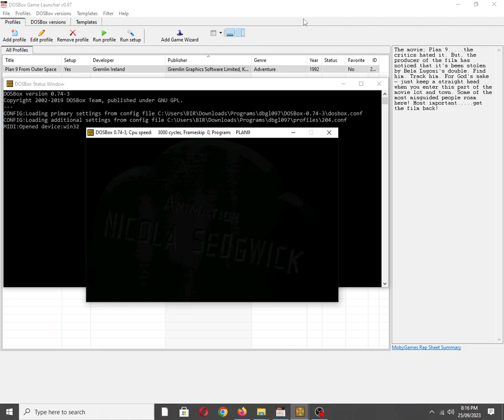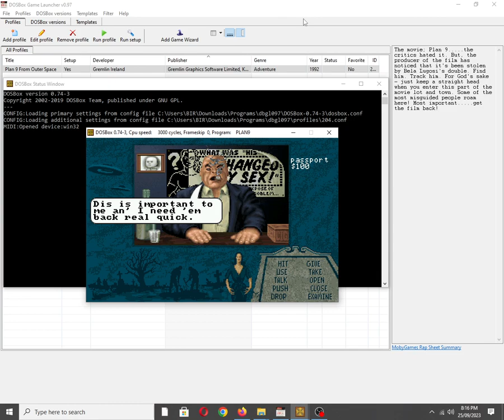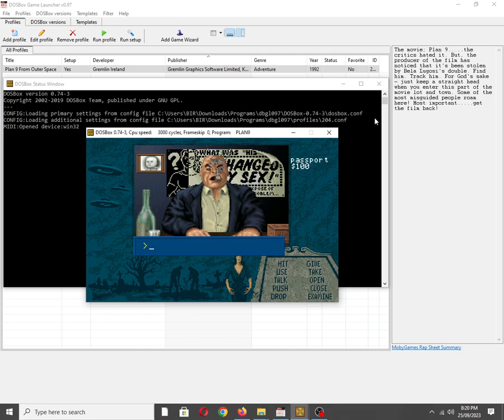Plan 9 From Outer Space [MS DOS] Some Music on Roland MT-32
Mobygames description:
The movie; Plan 9. the critics hated it. But, the producer of the film has noticed that it's been stolen by Bela Lugosi's double. Find him. Track him. For God's sake - just keep a straight head when you enter this part of the movie lot and town. Some of the most misguided people roam here! Most important. get the film back!

Also available on:
Vanillo: ✔☑✅
COS.TV: ✅☑✔